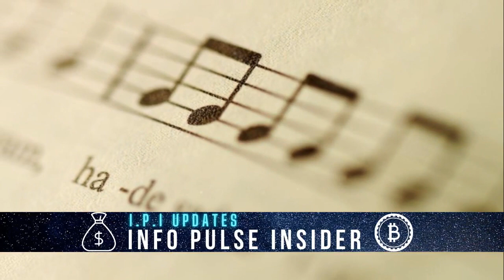Camila Cabello I LUV IT Feat Playboi Carti Official Music Video